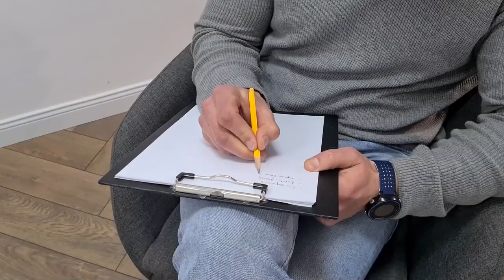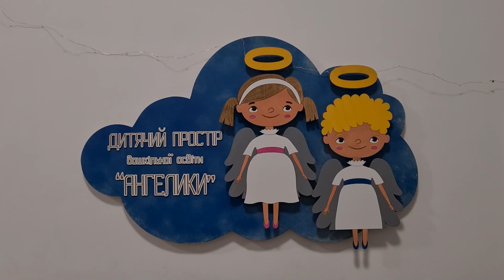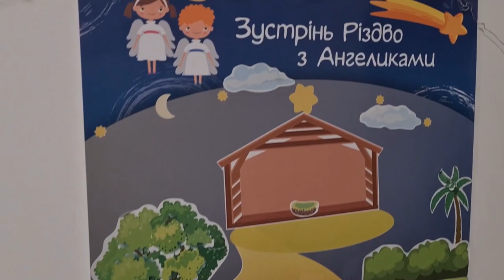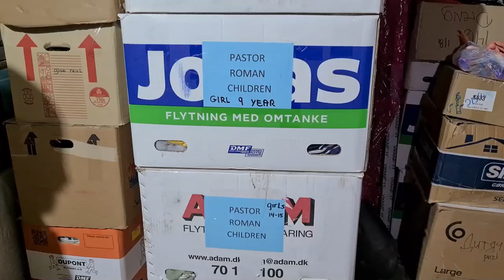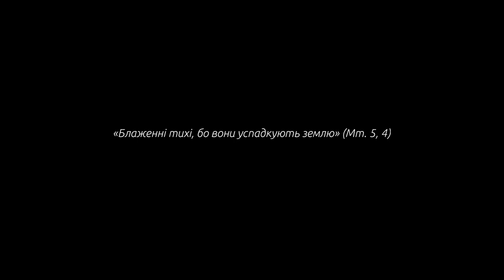Під опікою святого Миколая: як працює Центр Опіки Сиріт у Львові | Відкрита Церква, 15.12.2022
00:00  Ким насправді був святий Миколай та чому ми так його любимо. А ще дізнаєтесь про Центр Опіки Сиріт у Львові: кому допомагає та якої допомоги потребує від кожного з нас. Також розповімо про хаб ментального здоров’я «ДіяТи», який дбає про дітей та дорослих. Наприкінці дізнаєтесь, як розпізнати, що із нашим ментальним здоров’ям щось не так.

Гостями у студії «Живого Телебачення» будуть капелан Центру Опіки Сиріт о. Остап Нич і керівниця хабу ментального здоров’я «ДіяТи» Марія Тракало.

У програмі дізнаєтесь про те,
-  ким насправді був святий Миколай?
- що таке «соціальне сирітство»?
- як розпізнати, що із нашим ментальним здоров’ям щось не так?

Відкривайте Мудрість Церкви разом із нами!
Спецпроект «Дорога до храму». Всі ролики:

Кажуть, що треба…Чи справді так треба? Знає отець Максим Рябуха.

Програма "Відкрита Церква" виходить завдяки фінансовій підтримці "Лицарів Колумба" (Knights ofColumbus)
Церковний календар.
Поширюйте відео!

та вмикайте, щоб вчасно отримувати сповіщення про онлайн-трансляції та нові відео.

Україна молиться! † Українська Греко-Католицька Церква (УГКЦ) / Ukrainian Greek Catholic Church: • сайт